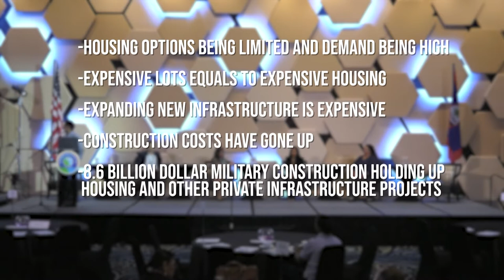Affordable Housing Part 1 | September 1, 2022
On August 18th, at the 7th Annual Assembly of Planners Symposium at Dusit Thani Resort, experts were on hand to discuss affordable housing concerns on Guam.